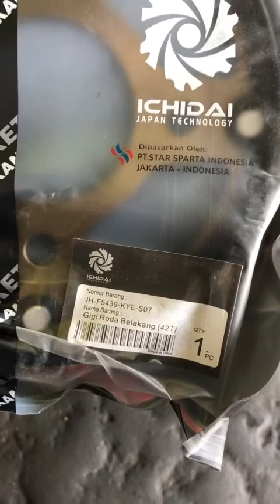Cara mengganti gear set (gigi tarik) dan rantai sepeda motor honda cb verza 150